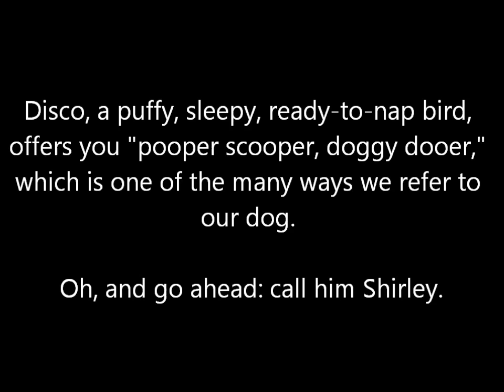Just Say Millet and Call Me Shirley!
Disco the Parakeet - who is ready for a nap here - tells you to just say no to drugs, wants you to talk about millet, and allows you to call him Shirley. For more of Disco and his amazing mimicry ability, check out all of his videos on YouTube. You can also join him on Facebook and follow him on Twitter.